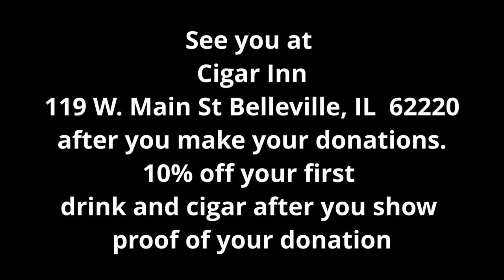FD Finch Photography Works with Social on Main to share the Cigar Inn's Specials after Donations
In the spirit of giving, Cigar Inn Jazz Club has partnered with Social on Main's donation drive at SiP & CHEW Express, LLC to offer a drink and cigar special with your donation.

Video production/editing
FD Finch Photography